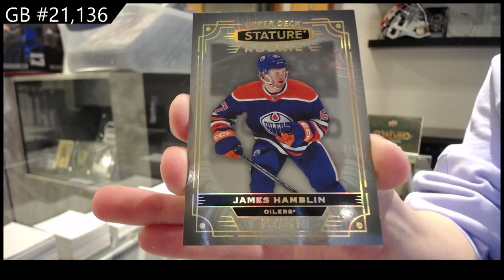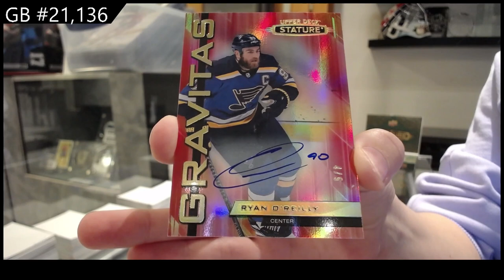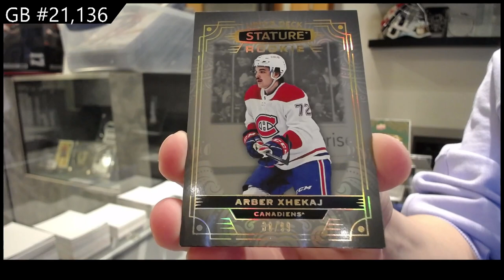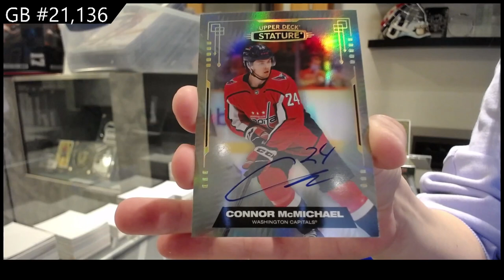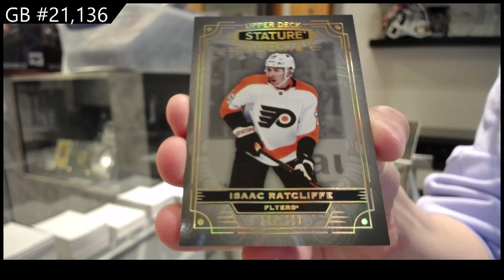2022-23 Upper Deck Stature Hockey 3 Box Break - CNC GB #21,136